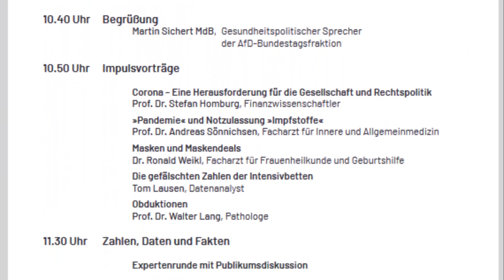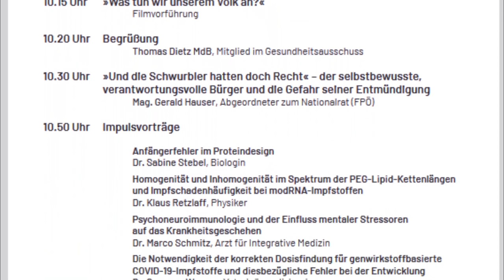Hurra, auch wir waren da! (Adressen der Mitschnitte des 2. Corona Symposiums im Beschreibungstext)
Elfriede Krutsch und Rüdiger Borrmann im Gespräch - in der Mittagspause des 2. Corona Symposiums am ersten Tag der Veranstaltung.

2. Corona-Symposium der AfD-Fraktion im Deutschen Bundestag - Tag 1 (Samstag)

2. Corona-Symposium der AfD-Fraktion im Bundestag - Tag 2 (Sonntag)